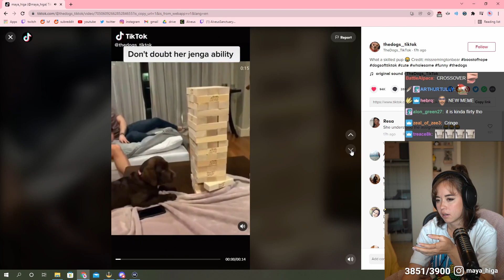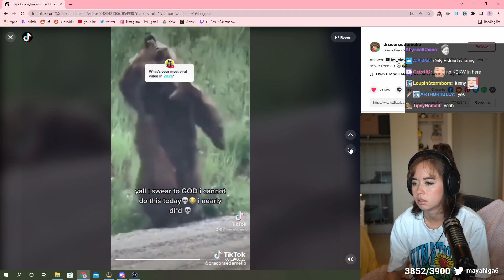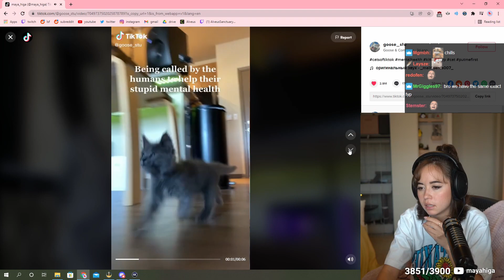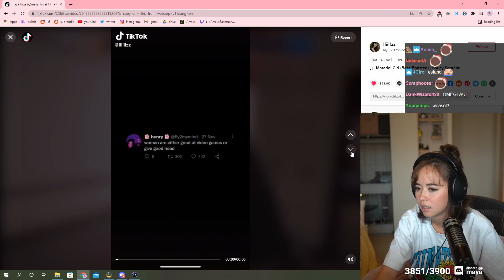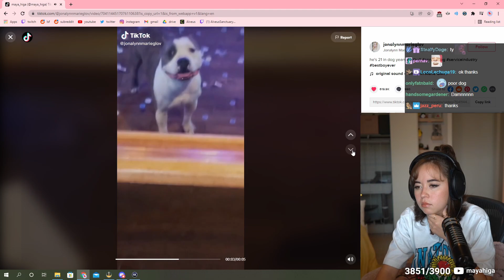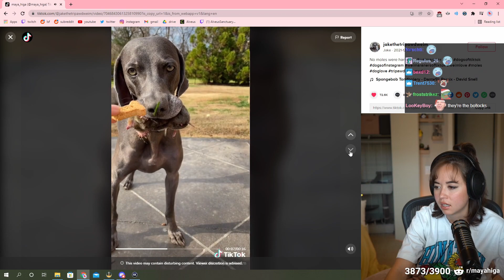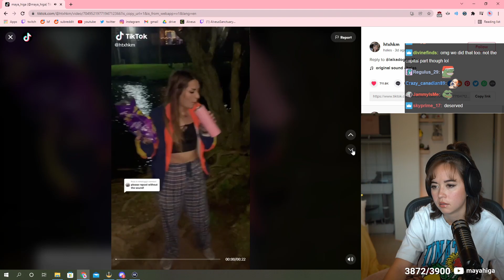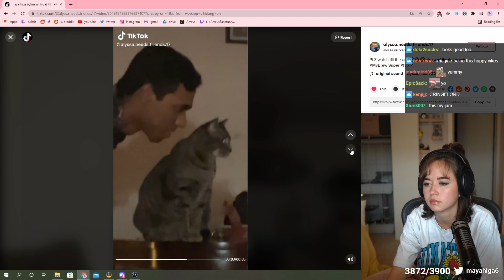Maya and Esfand react to HILARIOUS TikToks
Esfand the goat! (Yessir)

Maya reacts to her liked Tik Toks with Esfand! Tons of hilarous moments between them so grab some snacks and enjoy!